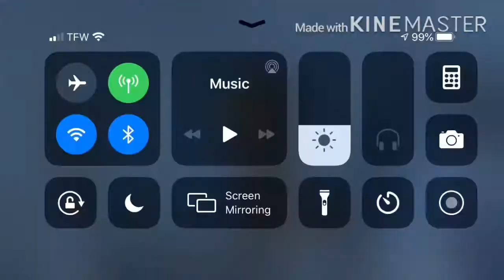Flying a CRJ-200 In DEN Infinite Flight